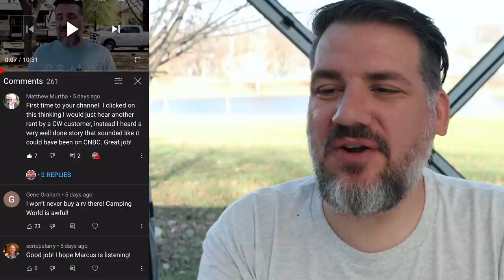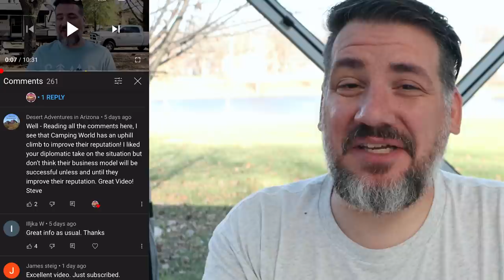Everything Winnebago Just Announced for 2021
Winnebago's recent product launch livestream was full of updates to the whole line, but the most notable are the new Journey Class A motorhome, and the unique new EKKO Class C.

0:00 Intro
3:19 Journey Class A
7:00 EKKO Class C
11:22 Vista Class A
12:24 Forza Class A
13:01 Solis Class B
13:19 Travato Class B
14:06 Revel Class B
14:21 Micro Minnie Trailer
14:40 Minnie Trailer
16:21 Voyage Trailer
16:30 Voyage Fifth Wheel
17:03 Hike Trailer
17:42 Accessibility Enhanced RVs